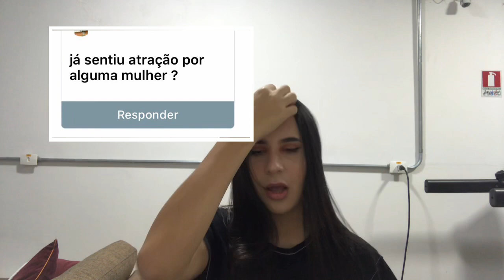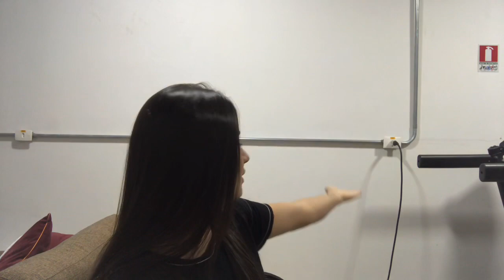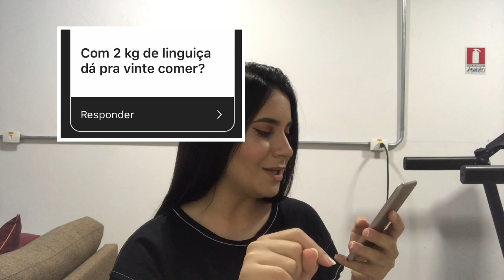Bellaquiitaresponde#1 (perguntas dos seguidores)😌😁